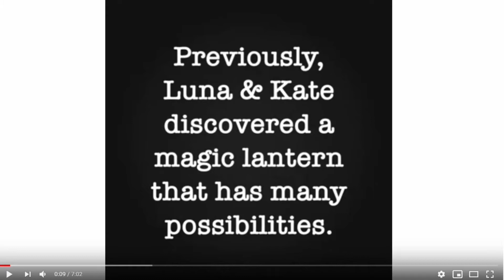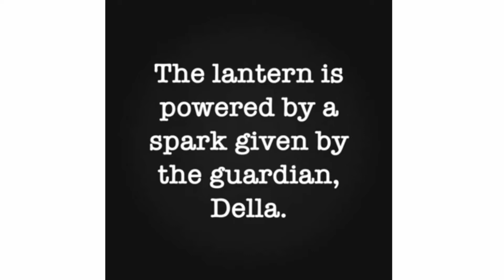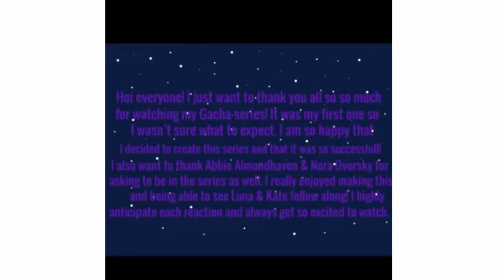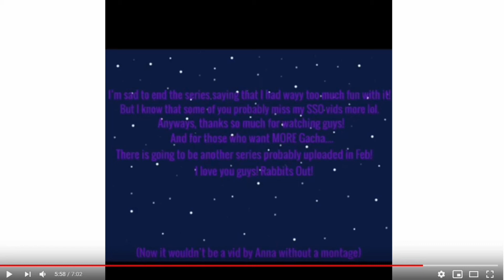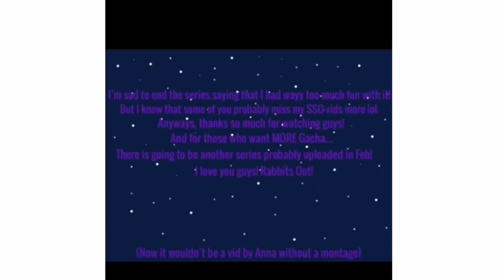Night Riders Nation | Reacting To THE SPARK GRAND FINALE!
All i have to say is. i'm out of food XD